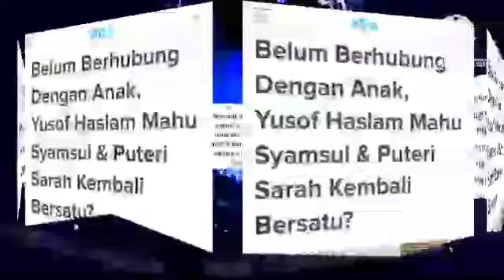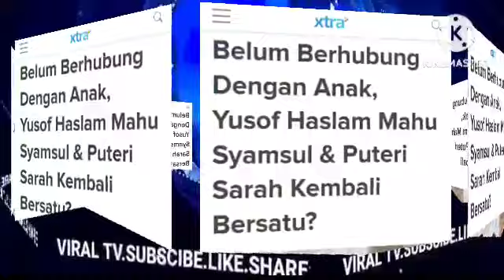P,SARAH JEMPUT SYAMSUL YUSOF KE RUMAH SEKALI IRA PULA YANG DATANG SENDIRIAN?